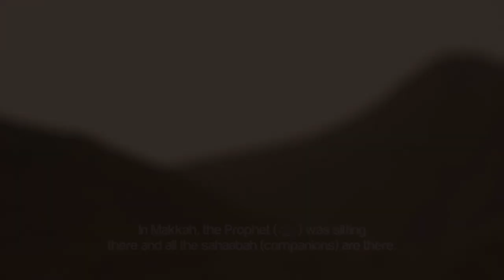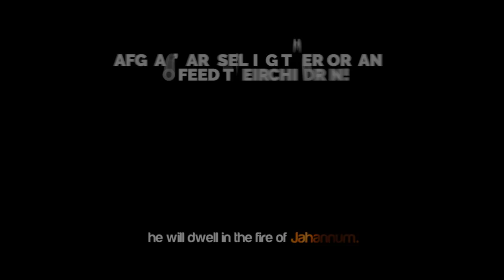STORY OF BILAL IBN RABAH!